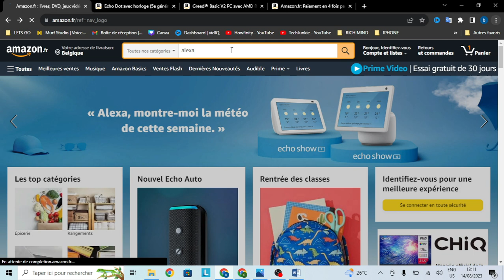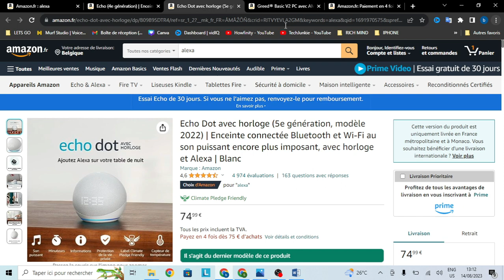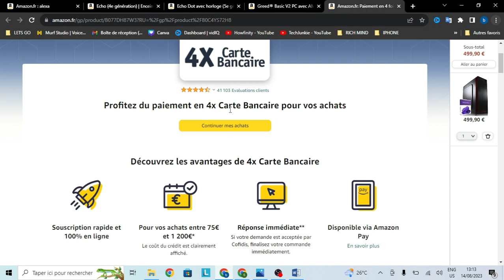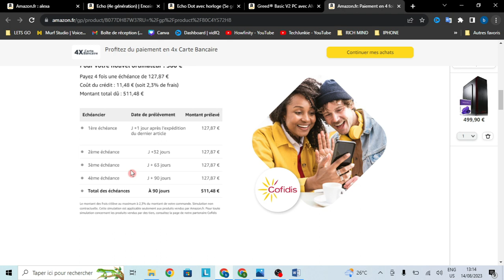Comment Payer En 4 Fois Sur Amazon ( Tuto E-Commerce )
Dans cette video je te montre exactement Comment Payer En 4 Fois Sur Amazon ( Tuto E-Commerce ).
Ce processus est assez simple et tu vas simplement pouvoir payer en 4 fois sur amazon et meme jusqu'a 24 fois.